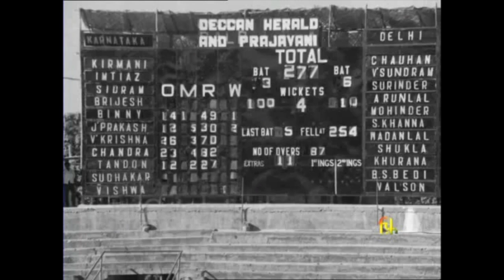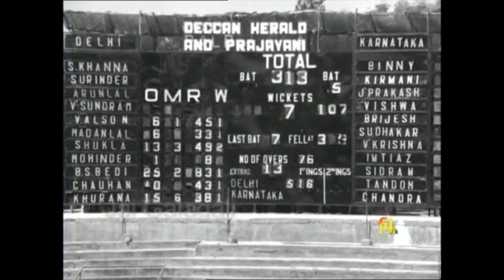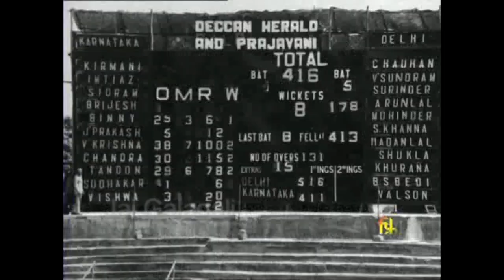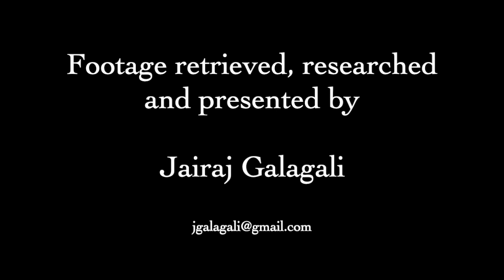Ranji Finals 1979 Delhi Karnataka - Happy Birthday the Spin Sardar Bedi!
Score card credits: cricinfiindia

This is a non-profit channel dedicated to discovering and preserving of video artifacts of India’s cricket history. Most of the content was filmed by the Government of India for promotion, publicity, and distribution with the intent of bringing to public awareness India’s emerging social, political and cultural landscape.  These film clips  hitherto unavailable and at imminent risk of being lost are retrieved  and  presented here with the express goal of preserving and telling the history of Indian cricket to future generations.

I am hosting them on my channel as a labour of love for the gentleman’s game that cricket was once.